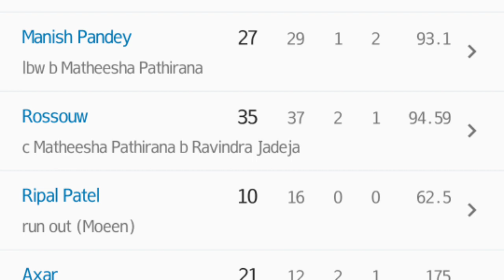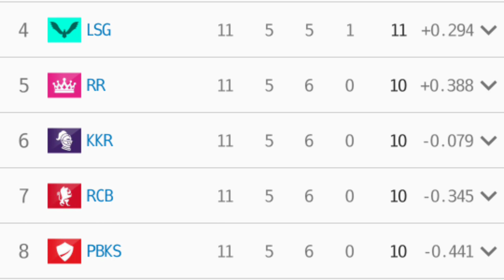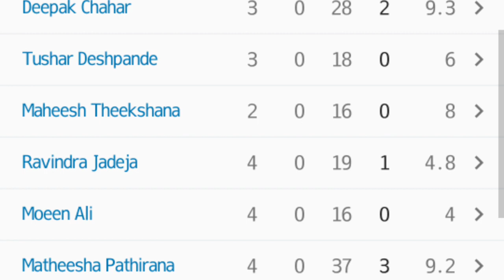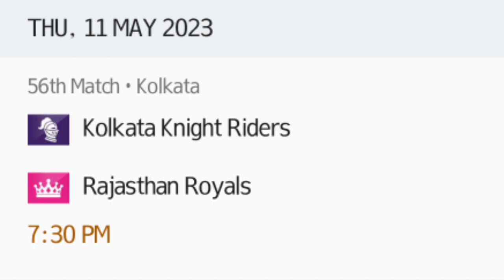देखा आपने, कल कैसे Ipl , Pitch experts और सारे फेंटेसी क्रिकेट एक्सपर्ट्स ने पब्लिक को बेवकूफ बनाया।